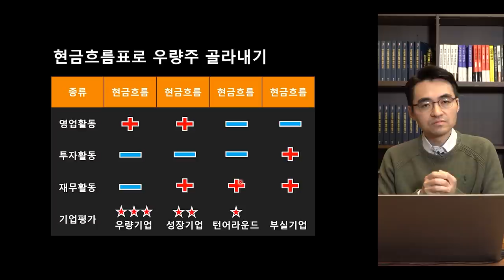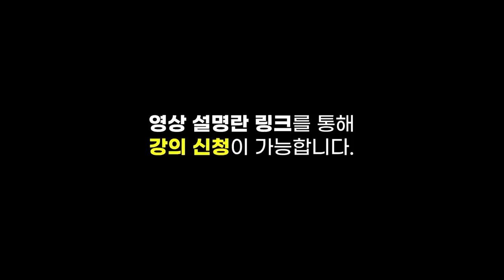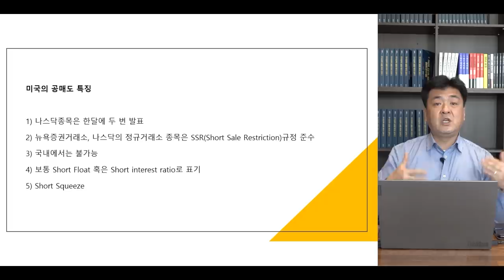[증시 셔터맨] 외국인 수급에 엇갈린 양 시장.. 환율의 흐름이 중요하다? f.한국투자증권 박제영 차장